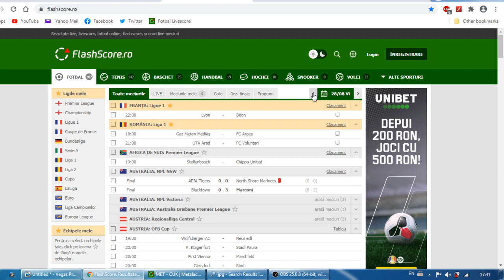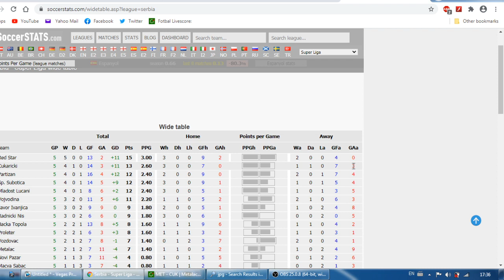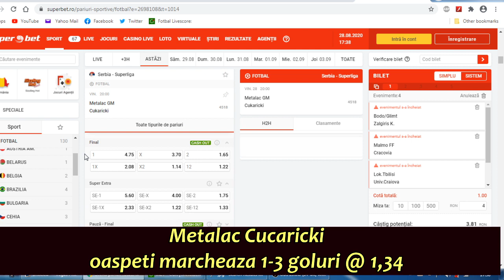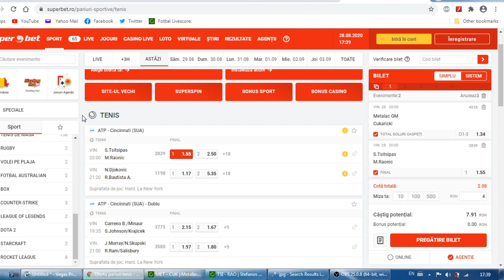PARIURi Vineri 28.08 COTA 2 : FOTBAL serbia, + tenis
Ponturi Pariuri Sportive bilet COTA 2 biletul zilei Vineri 28.08  . Super PONTURI